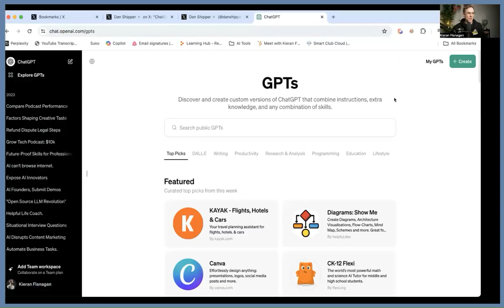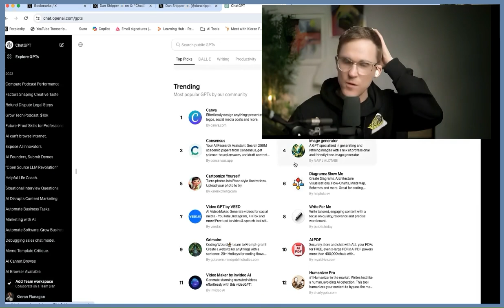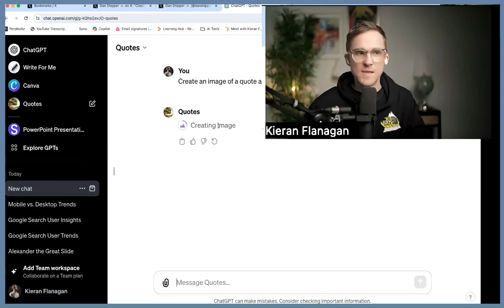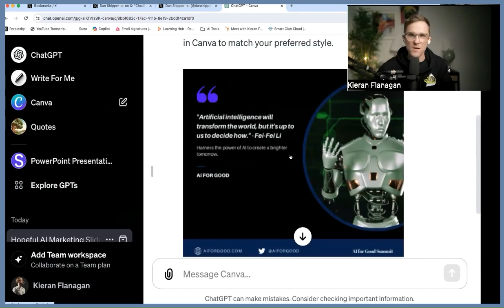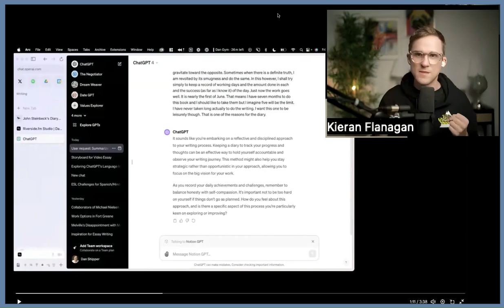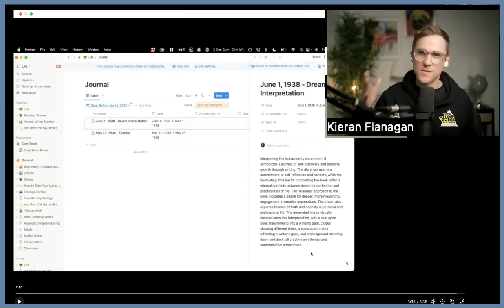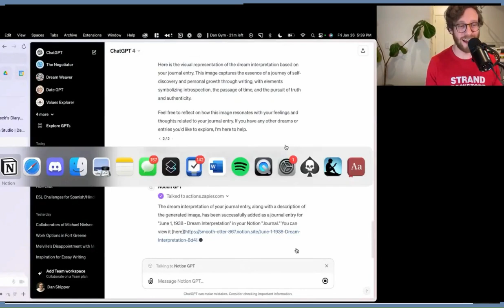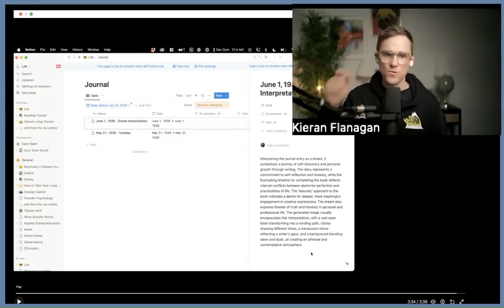How To Replace Any Employee With Custom GPTs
Download HubSpot's FREE State of Marketing Report to crush your 2024 Business Goals 💥

How big of a game changer is the new feature in ChatGPT Store?

Kieran dives into the ChatGPT Store’s weaknesses and why the new feature is such a big deal. Learn more on how to use the custom GPTs while navigating the Store. Kieran explains how you can create custom GPTs that manifest themselves in a much more efficient way with a central interface. See how the AI agents act almost like personal employees.

Timestamps
00:00 Challenges with GPT store.
05:45 ChatGPT new feature explanation.
07:48 Custom GPTs used to automate software tasks.
10:47 Dan built valuable GPT with unique use case.